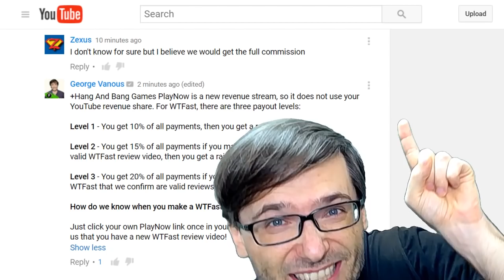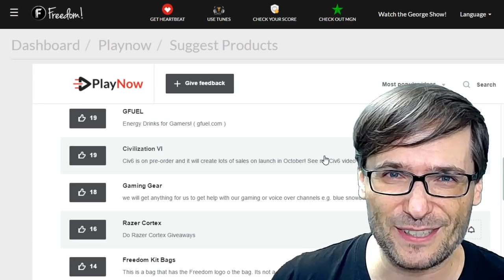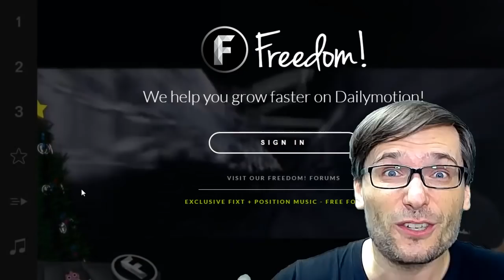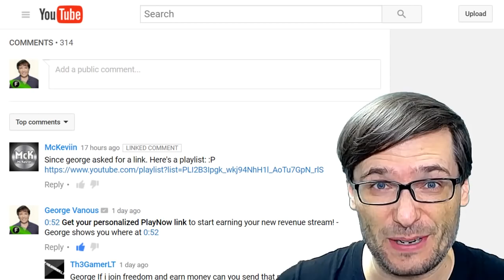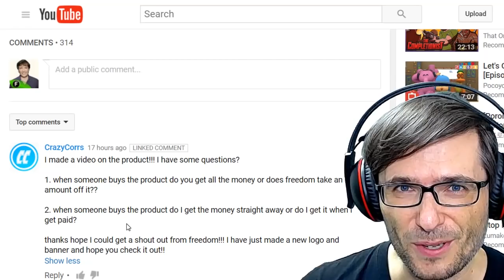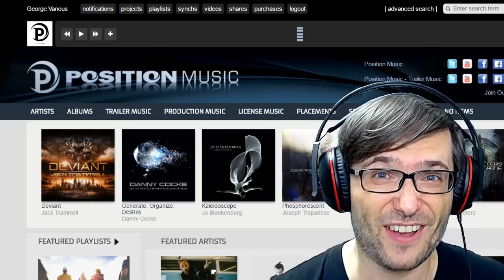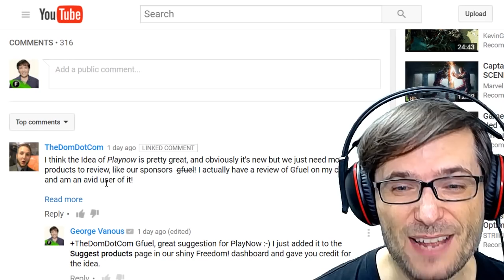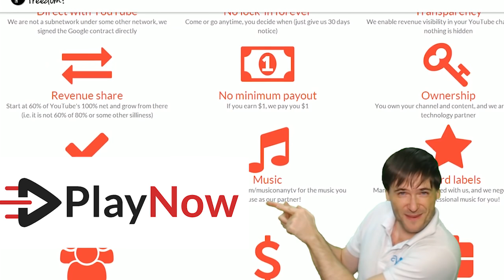★ PlayNow is for everybody (not just Freedom!)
PlayNow is for you, even if you are not partnered with Freedom! - It is a new revenue stream.

▼ Links

▼ Heartbeat

▼ Freedom!

▼ Music